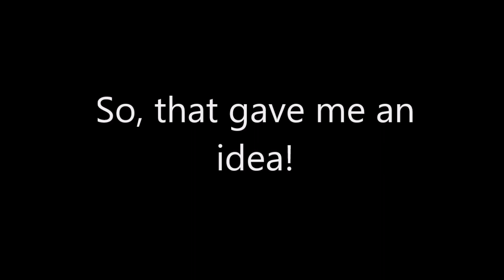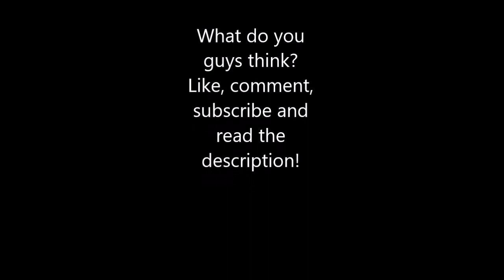Dad vs Bully's Dad Doom Eternal Music Video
Just a little something I thought up this morning over breakfast. Enjoy!